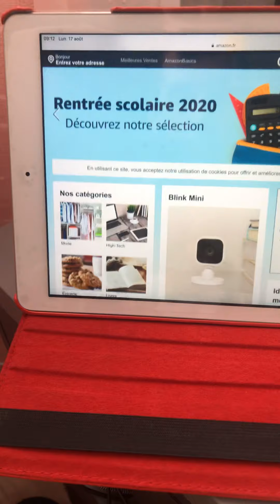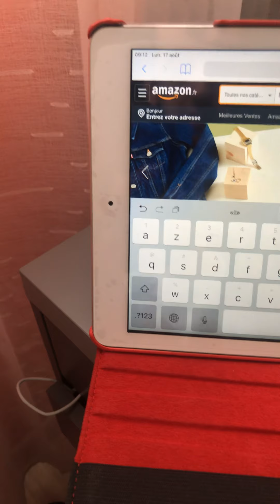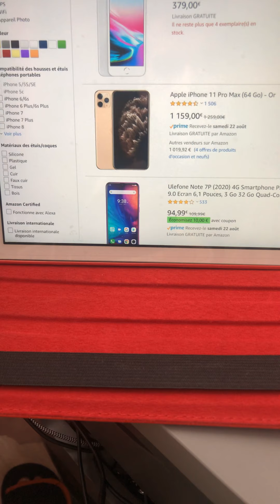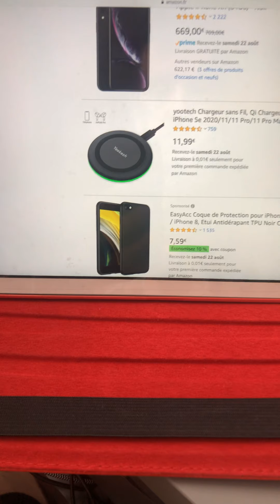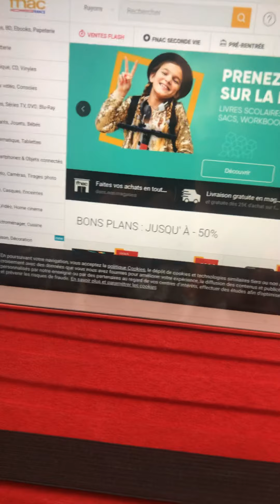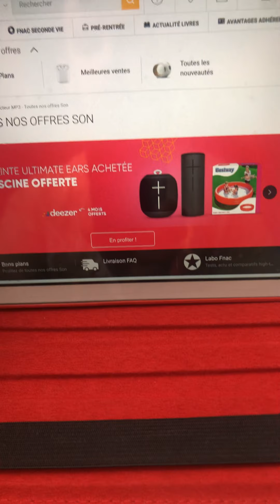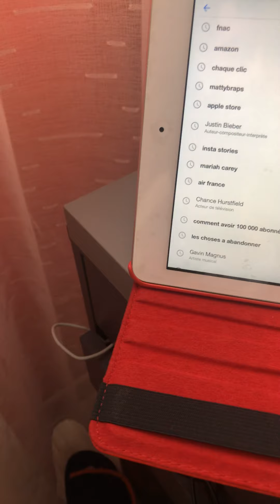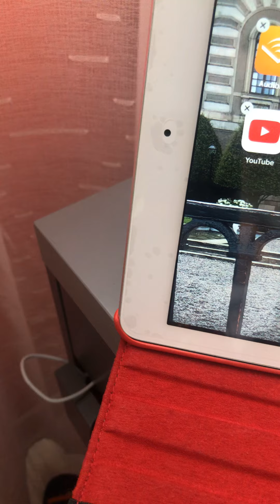Aujourd’hui Amazone plus la Fnac pour les produits achetés en ligne￼